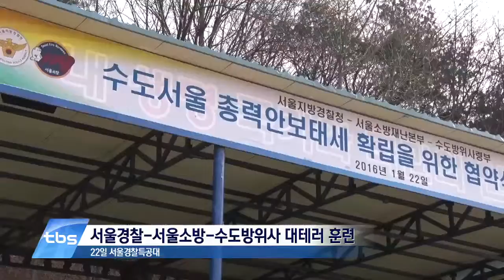[tbsTV] 경찰‧소방‧군, 서울지역 테러‧재난 ‘통합방위’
프랑스 파리 등 대도시에서 IS 소행으로 추정되는 테러가 발생하면서 테러 공포가 커지고 있는데요. 서울에서 테러가 발생했을 때 빠르고 효과적으로 대응하기 위해 서울의 경찰과 소방, 군이 함께 힘을 모으기로 했습니다.